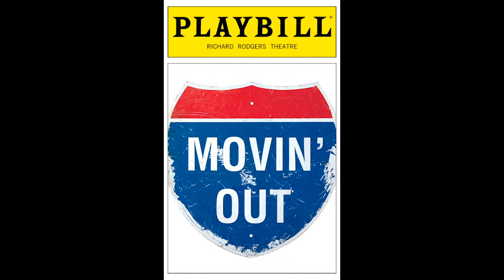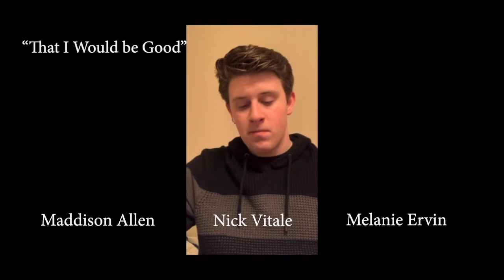Winter Cabaret 2021- Eastern Regional High School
Students of Eastern High School's theater club sing songs from various Jukebox musicals.